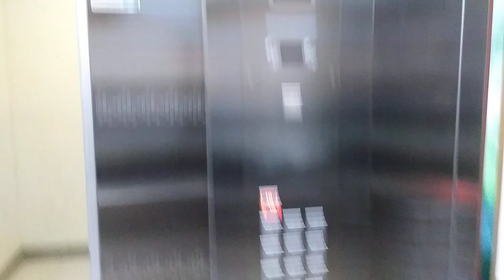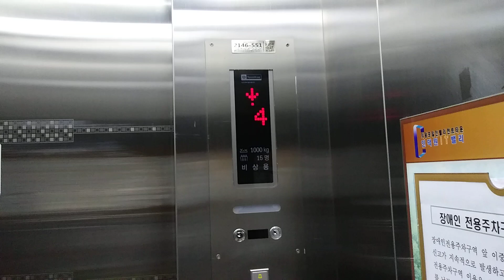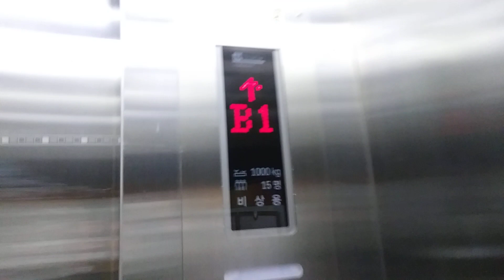경기도 의왕시 이미로 40 포일동 인덕원IT밸리 D동 비상용 32호기 티센크루프엘리베이터 탑사기